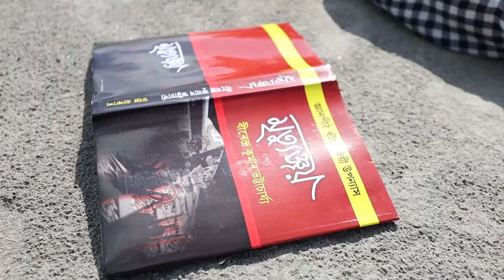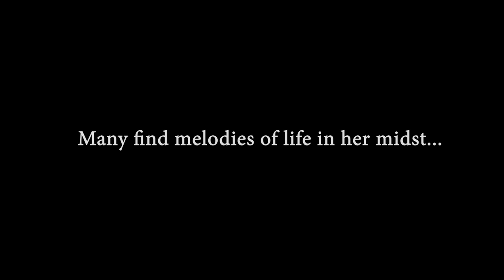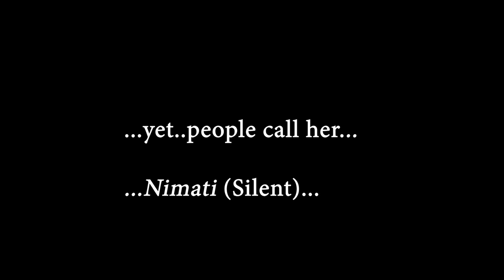Nimatir Gaan (Songs of the Silent), a narrative short film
This piece of work initially came out as a course assignment allocated in a film appreciation programme. This portrays Nimati Ghaat, which means silent riverbank, with a girl. She has many tunes and rhythms, those might have inspired a lot of passersby, who sat on the riverbank to feel the majestic serenity of the mighty Brahmaputra. The boy, who finds the source of motivation in her, recalls the sayings of eminent personalities from this region, including Jnanpith awardee Birendra Kumar Bhattacharya, Sahitya Akademy awardee Hiren Bhattacharyya, literature Anuradha Sharma Pujari, poet Ganesh Gogoi and Amulya Barua and popular singer Zubben Garg. The film also depicts the close vicinity of Molai forest made by ‘forest man of India’ and land of Vaishnavite culture, Majuli. But every song is not melody, some are tragedies in the form of perennial flood, soil erosion that renders thousands of people homeless. The boy remorses as she is known as 'Silent' (Nimati), in spite she upholds 'n number of' stories inside her.